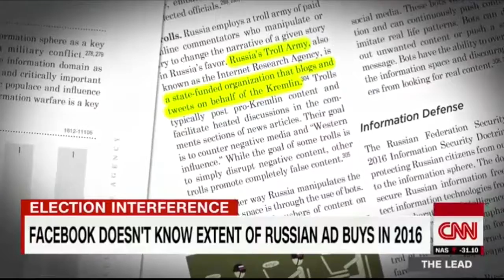Peddling Meddling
"Peddling Meddling" is a new series that casts light upon the news networks' eager promotion of the "Russiagate" conspiracy theory.